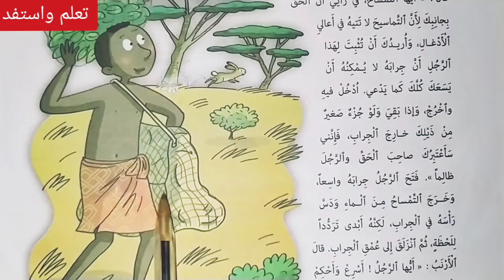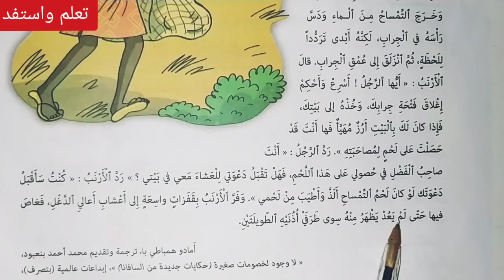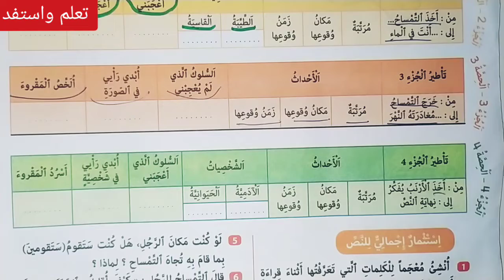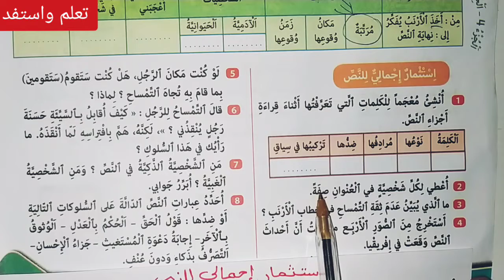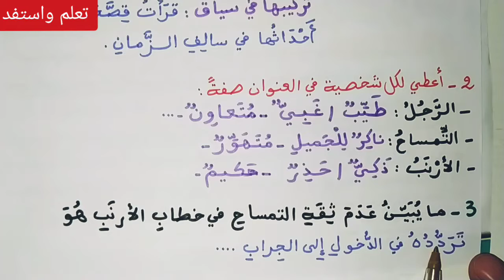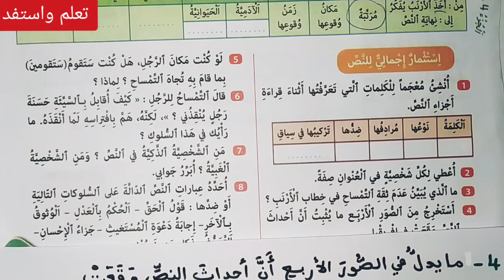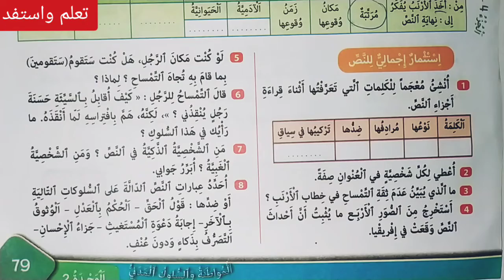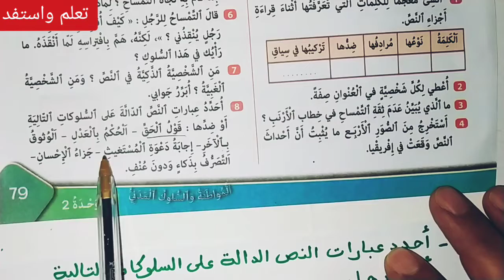نص مسترسل: الرجل والتمساح والأرنب (الجزء الرابع) ص 76-77-78-79 كتابي في اللغة العربية/السادس ابتدائي